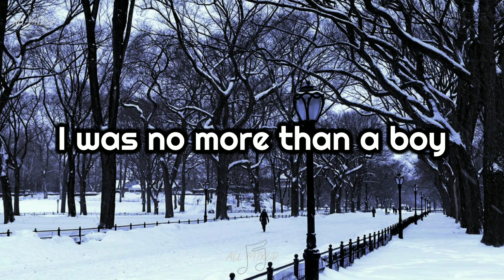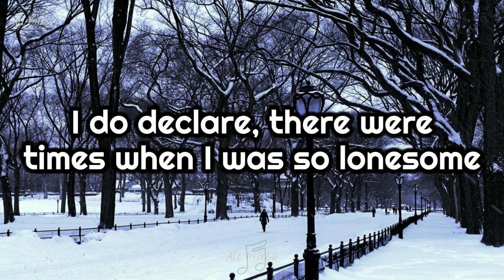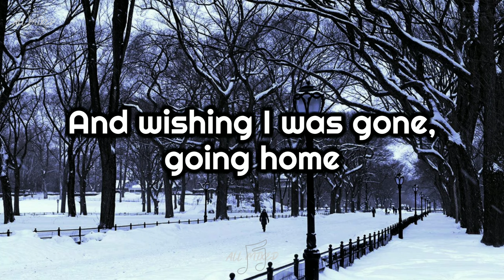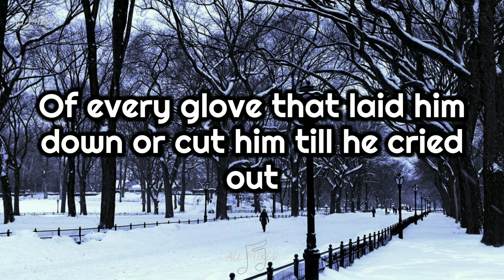Simon & Garfunkel - The Boxer (Lyrics)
Title: The Boxer
Artist: Simon & Garfunkel
Album: Bridge Over Troubled Water
Year: 1970

Lyrics:

I am just a poor boy though my story's seldom told
I have squandered my resistance
For a pocketful of mumbles such are promises
All lies and jest
Still a man hears what he wants to hear
And disregards the rest

When I left my home and my family
I was no more than a boy
In the company of strangers
In the quiet of the railway station running scared
Laying low, seeking out the poorer quarters
Where the ragged people go
Looking for the places only they would know

Lie-la-lie
Lie-la-lie-lie-lie-lie-lie
Lie-la-lie
Lie-la-lie-lie-lie-lie-lie, lie-lie-lie-lie-lie

Asking only workman's wages, I come looking for a job
But I get no offers
Just a come-on from the whores on 7th Avenue
I do declare, there were times when I was so lonesome
I took some comfort there La-la-la-la-la-la-la-la

Lie-la-lie
Lie-la-lie-lie-lie-lie-lie
Lie-la-lie
Lie-la-lie-lie-lie-lie-lie, lie-lie-lie-lie-lie

Then I'm laying out my winter clothes
And wishing I was gone, going home
Where the New York City winters aren't bleedin' me
Leadin' me, going home

In the clearing stands a boxer and a fighter by his trade
And he carries the reminders
Of every glove that laid him down or cut him till he cried out
In his anger and his shame
"I am leaving, I am leaving"
But the fighter still remains
Hmm